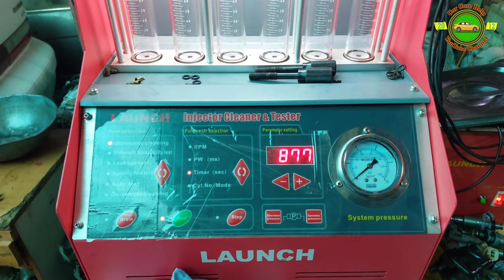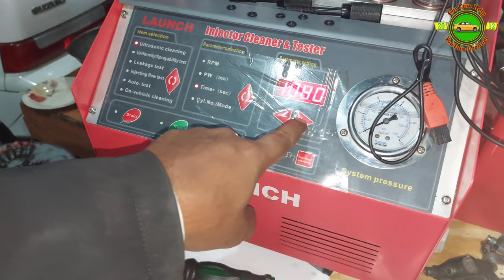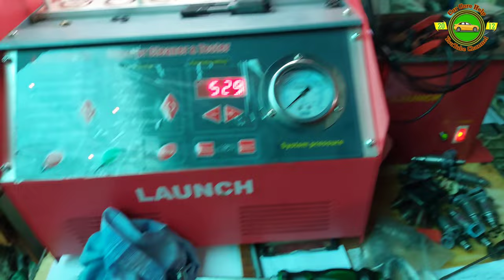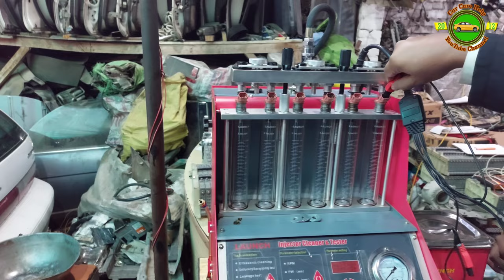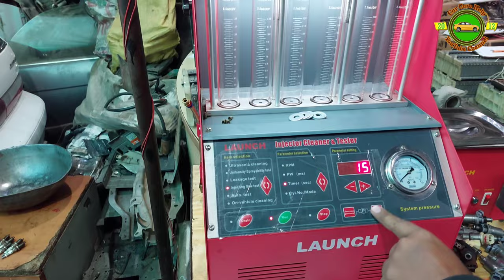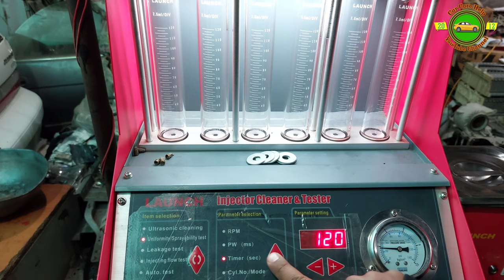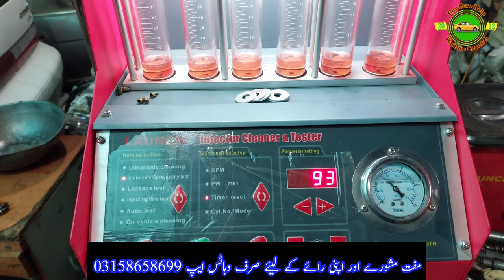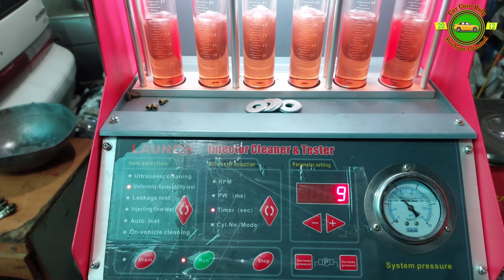Car Injectors Cleaning Testing// Fuel Injectors // How To Clean and Check // Urdu/ Hindi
In this video you will see how to get fuel Injectors Clean and test.